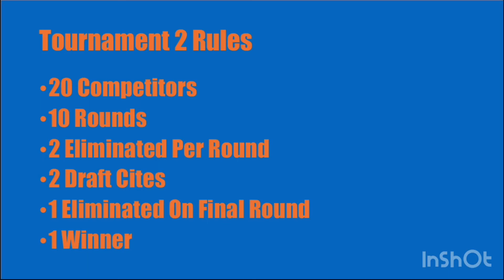Roblox Super Roblox Kart #6 (Rainbow Cup) | Tournament 2 10th Round Pick